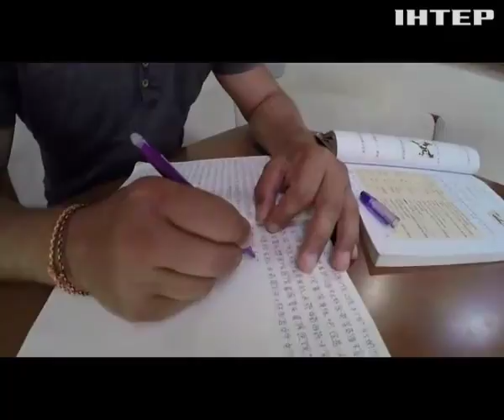Киянин відправився у навколосвітнє плавання на яхті